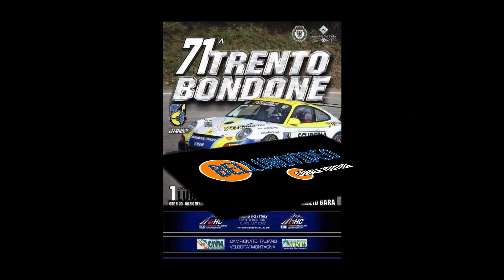ALESSANDRO ZANOLLI | SALITA TRENTO - BONDONE 2022 | SKODA FABIA R5